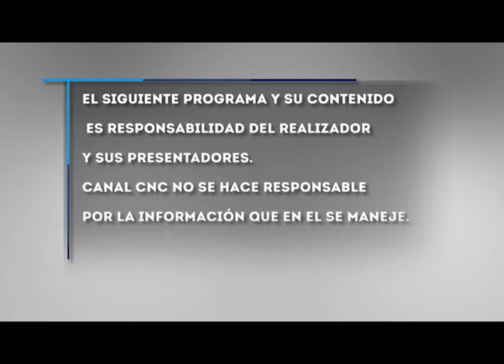Los Astros Sábado 20 Febrero 2021